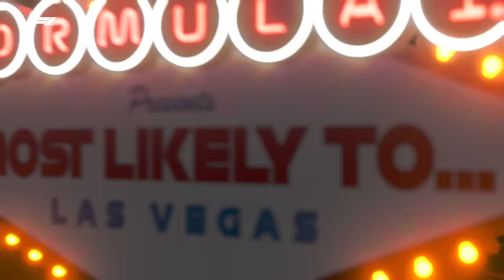Most Likely To... Las Vegas Edition!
Who’s most likely to… do the best Elvis impression?! Regret a tattoo?! Party all night after the Las Vegas Grand Prix?!